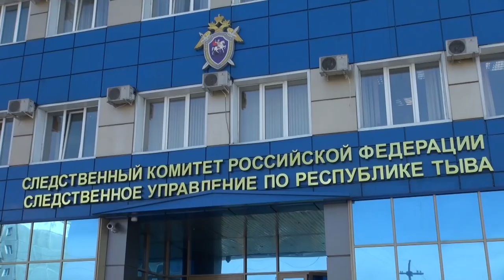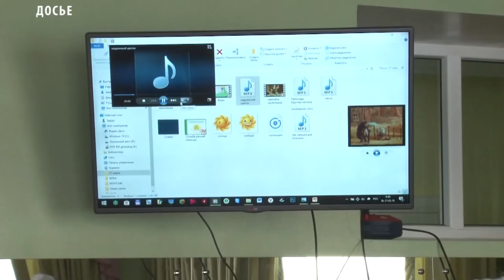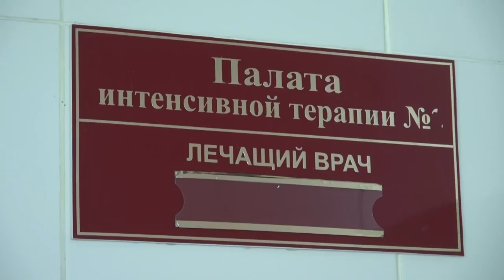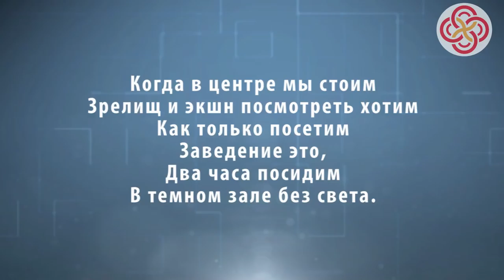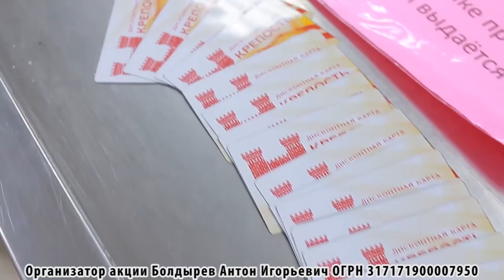НОВОСТИ ТУВЫ 24 04 18